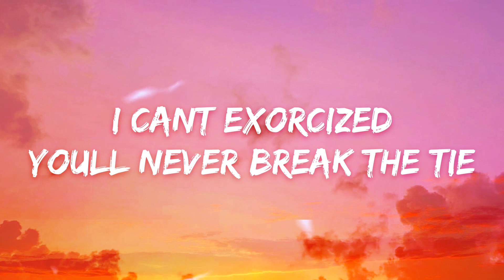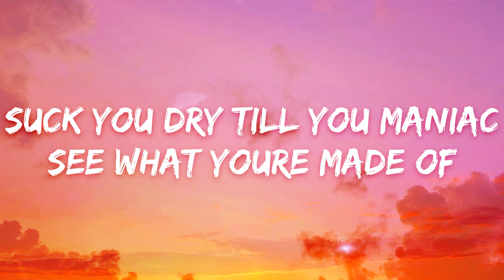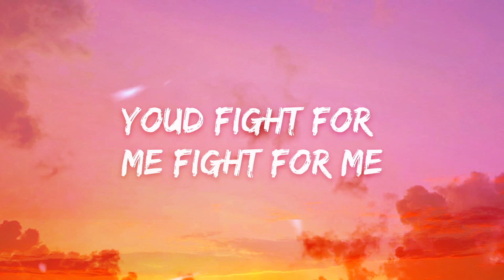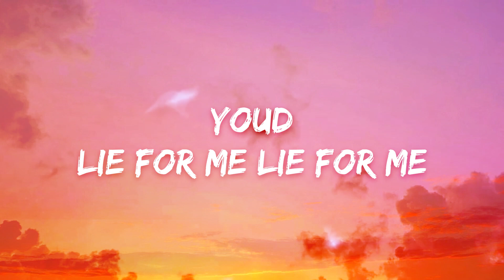EMM - Fatal Fallen Angel (Lyrics) [7clouds Release]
🎤 Lyrics: EMM - Fatal Fallen Angel

Boy you made one fatal mistake
Know now I’m wicked
Now it’s just a little to o late
And you’re addicted

Witches know the trick of the trade
To keep you lovesick
Put you in a critical state
Shocked I’m your toxic

Fatal Fallen Angel

You’d
Lie for me lie for me
Cry for me Cry for me
You’d fight for me fight for me
Your Fatal Fallen Angel

Die for me die for me
Get high for me high for me
In spite of me, spite of me

I can’t exorcized
You’ll never break the tie

Sold your soul to the Vantablack
Until you’re paid up
Suck you dry ‘till you maniac
See what you’re made of

Wanna see how long you can last
‘Fore you come runnin’ back
Welcome back from every relapse
I got you in my grasp